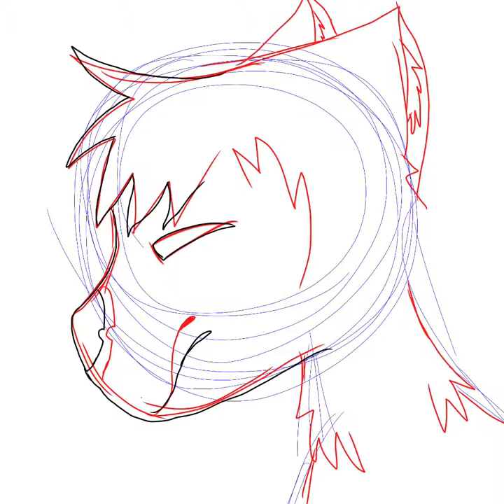FOR ICE HUSKY 3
Hope you like it husky and check out her amazing channel!